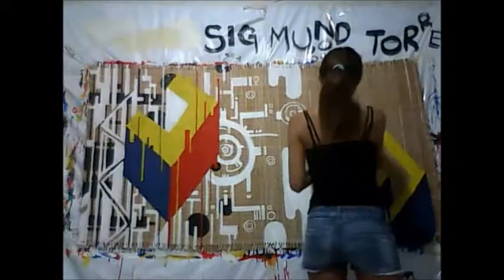Banig 3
Third banig painting
collaboration between Sigmund Torre and Takako

Ha-La!!
Jan 13-28, 2012
Vinyl on vinyl, Makati, Manila

Akbah Attack by DJ Baku